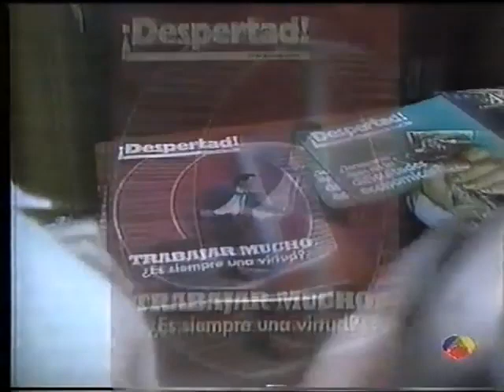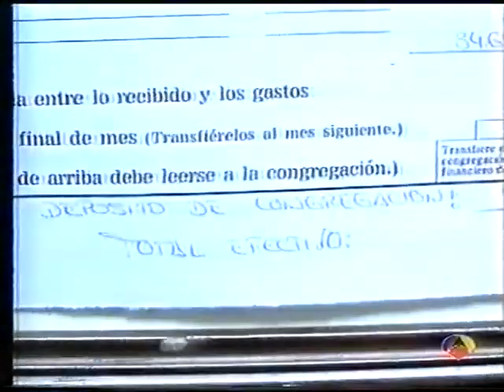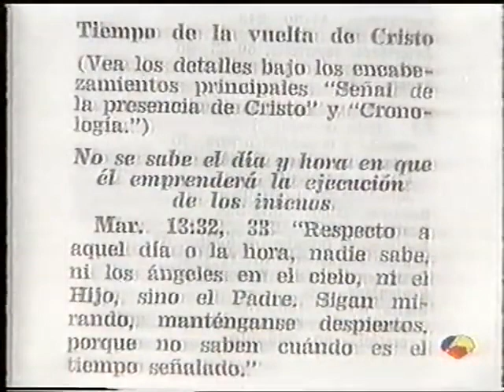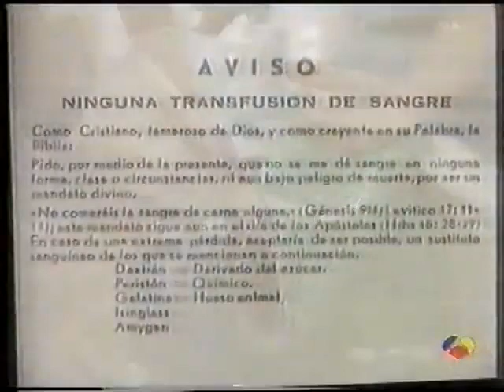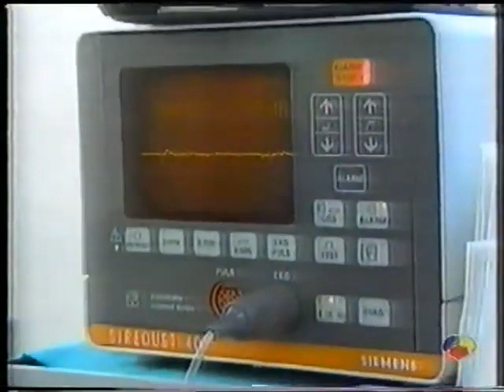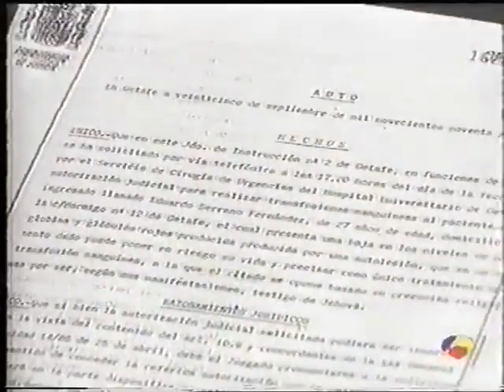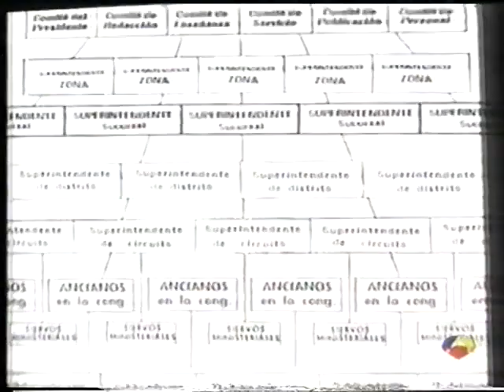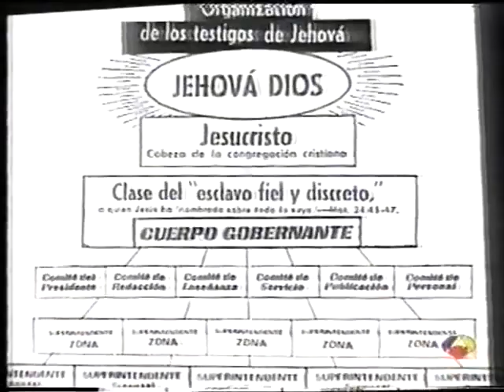(Testigos de Jehova) CATOLICOS IDOLATRAS Antonio Carrera haciendo HACKTIVISMO EX-TJ desde 1993